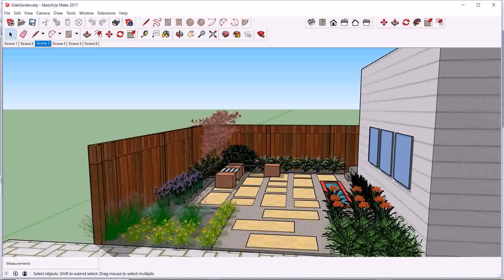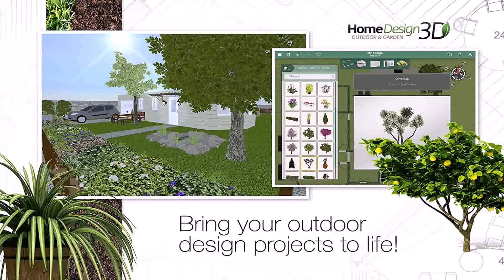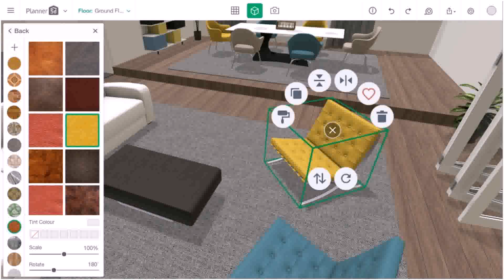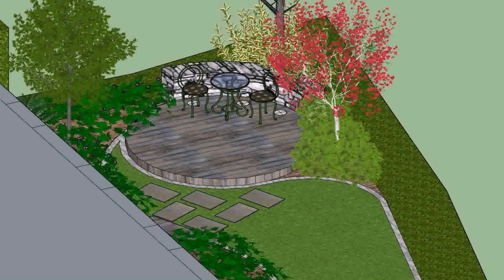3d Garden Designs Free